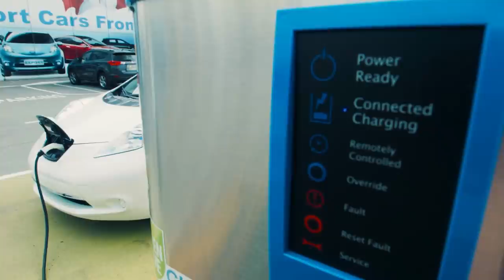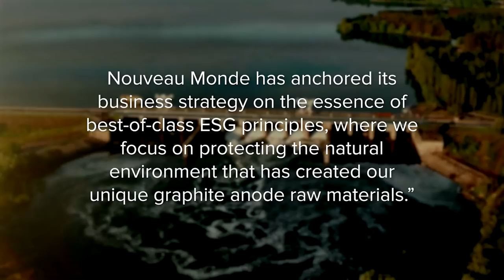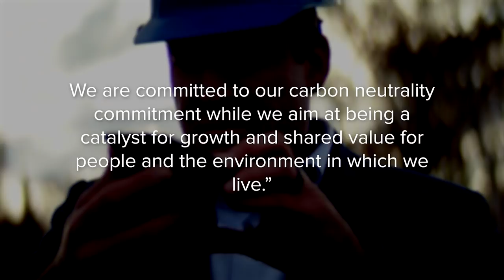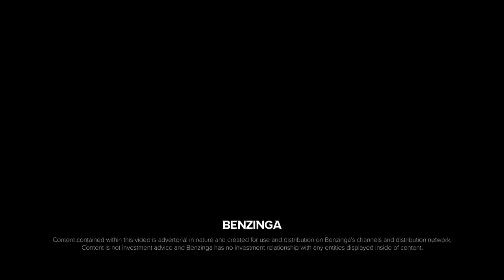A Review of Nouveau Monde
The energy revolution is accelerating as the world transitions towards a CLEANER FUTURE. While water, wind and the sun provide renewable power solutions, minerals and advanced materials are the cornerstone of cleantech to capture and store these energies.

NOUVEAU MONDE GRAPHITE is striving to become a key contributor to the sustainable energy revolution. The Company is working towards developing a fully-integrated source of carbon-neutral battery anode material in Québec, Canada for the growing lithium-ion and fuel cell markets. With low-cost operations and enviable ESG standards, Nouveau Monde aspires to become a strategic supplier to the world’s leading battery and automotive manufacturers, providing high performing and reliable advanced materials while promoting sustainability and supply chain traceability.